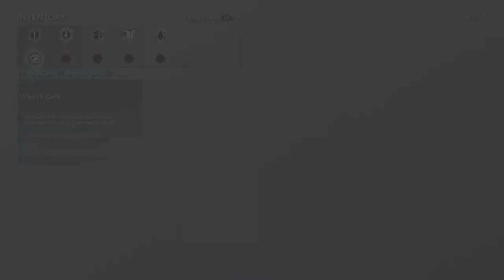MIDDLE EARTH: SHADOW OF WAR "ACT 1: THE SIEGE OF MINAS ITHIL" PART 2.